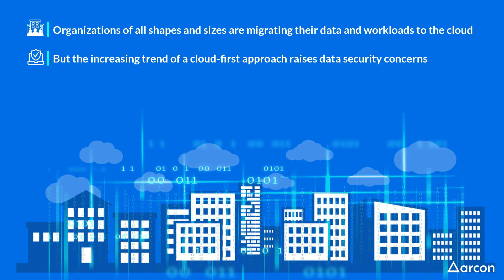Ensuring Compliance with Guidelines to Secure the Cloud-First Approach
Organizations of all shapes and sizes are migrating their data, workloads and processes to clouds, and with the rapid rate of adoption of cloud technologies, the Cloud-First approach is becoming increasingly prominent.
To safely navigate the cyber-threat landscape and significantly reduce threats to organizational data and digital identities, it is essential for organizations to be compliant with IT regulations, guidelines and standards.

ABOUT ARCON | PAM-
ARCON | Privileged Access Management (PAM) is a comprehensive data security solution that seamlessly manages, monitors and controls the life-cycle of privileged accounts. It provides an additional security layer to safeguard your enterprise’s confidential data and mitigates risks arising out of privileged identity & access management, enabling IT security pros to comply with the regulatory standards such as the GDPR, PCI-DSS, SWIFT CSCF, HIPAA among many other security frameworks.

This highly scalable feature-rich solution includes Multi-factor Authentication (MFA), Granular User Control, robust Password vaulting, audit trails, privilege elevation among several other functionalities to secure your enterprise data assets.

About ARCON-
ARCON is a leading Information Risk Management solutions provider specializing in PrivilegedAccessManagement (PAM) and continuous risk assessment solutions. Founded in London back in 2006, the organization has its headquarters in Mumbai and global offices in Dubai, Manila, Toronto, London, and Kenya. It has a well-established partner and reseller network across the world. While the company continues to be a market leader in India, the Middle East, and Africa, it is gaining solid traction in the APAC region and Europe while it continues to make inroads in North American markets.